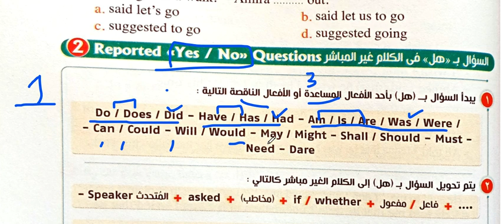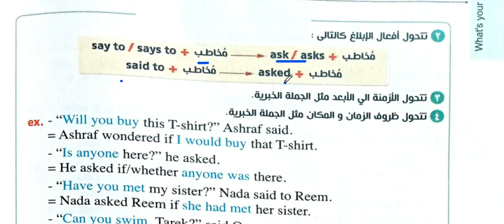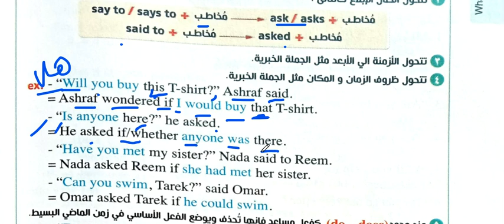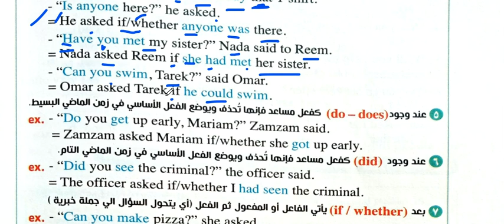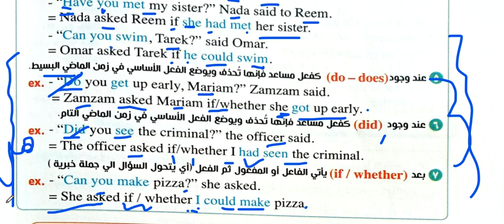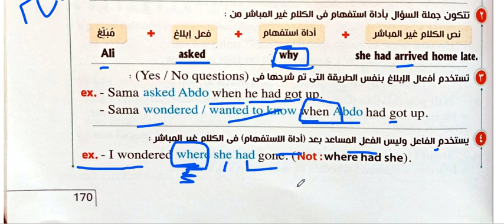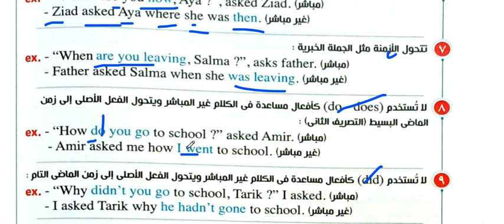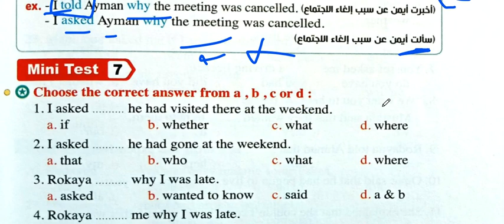شرح الترم التانى | unit 10|What is your job جرامر المباشر والغير مباشر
شرح الترم التانى
 |unit 10|
What is your job
Lessons 1&2 and 3&4
جرامر المباشر والغير مباشر